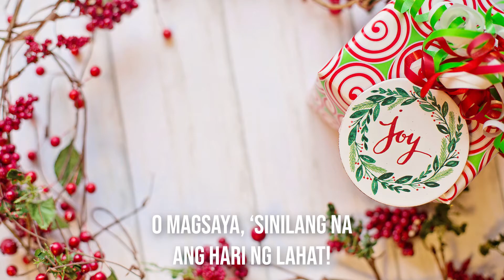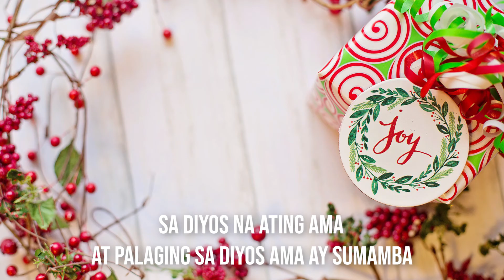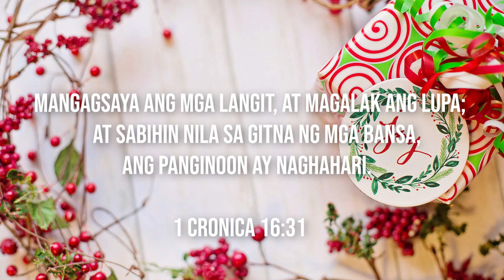O Magsaya (Joy to the World in Tagalog) / instrumental piano Christmas hymn with lyrics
Mangagsaya ang mga langit, at magalak ang lupa; At sabihin nila sa gitna ng mga bansa, Ang Panginoon ay naghahari.
1 Cronica 16:31

Author : Isaac Watts (1719)
Composer : George Frideric Handel
Adapt. : William W. Phelps